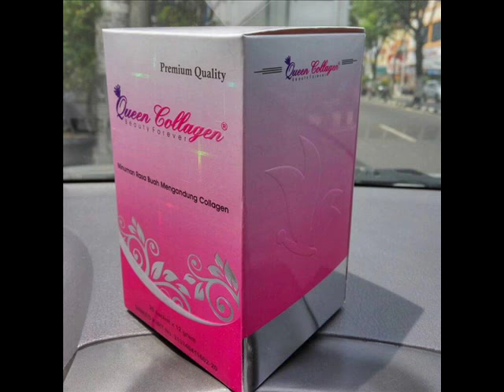Queen collagen palsu-0822-8562-3535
Queen Collagen Drink (Minuman Pemutih Wajah Dan Badan Alami) adalah Suplemen pencerah dan pemutih seluruh badan berbentuk Minuman dengan komposisi bahan yang lengkap. Queen Collagen Drink adalah Satu satunya minuman Collagen yang terbuat dari High Calsium, High Fiber & High vitamin A,B,C & E, Collagen, Glibbertjes, premik vit & mineral, Glutathione, Glutamine, Gelatin, Ekstrack Guava dan Dekstrin.

Manfaat Collagen sudah dikenal lama dan banyak dimanfaatkan sebagai masker wajah maupun cream wajah yang dipakai untuk mempercantik diri. Namun kami berpendapat bahwa kecantikan harus berasal dari dalam tubuh. Sehingga kita sajikan Queen Collagen sebagai minuman collagen yang dapat mempercantik kulit. Bila Kamu sudah pernah dengar keampuhan produk Pelangsing tubuh SINENSA, Queen Collagen ada produk yang sama yang diciptakan oleh produsen Sinensa.

Manfaat Minuman Suplemen Pemutih Badan MLT Queen Collagen

Mencerahkan kulit secara permanen
Mengencangkan kulit.
Membuat kulit lebih elastis dan kenyal.
Memperbaiki sel-sel kulit mati.
Menghilangkan dan mencegah datang kembali flek dan bekas jerawat.
Mengecilkan pori-pori.
Tinggi kalsium sangat bagus untuk kesehatan tulang dan sendi.
Tinggi serat (fiber) yang berfungsi melancarkan sistem pencernaan.
Ekstrak guava berfungsi sebagai antioksidan tinggi dan pendetoks kulit yang baik.

efek samping queen collagen,

queen collagen asli,

bahaya queen collagen,

queen collagen palsu,

testi queen collagen,

queen collagen harga,

handbody queen thailand,